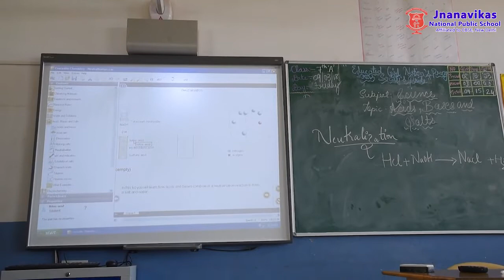JVNPS Story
A Short Documentary Film on JVNPS